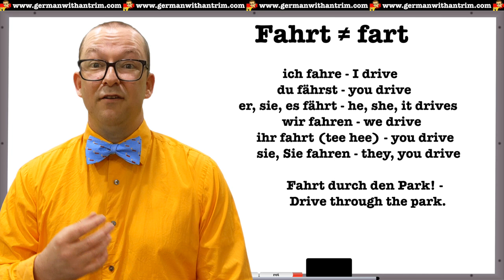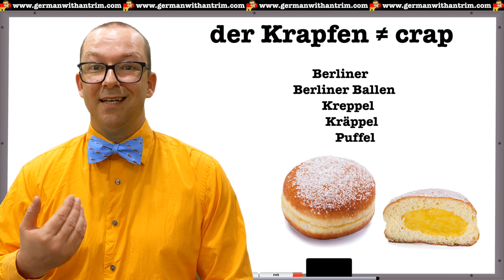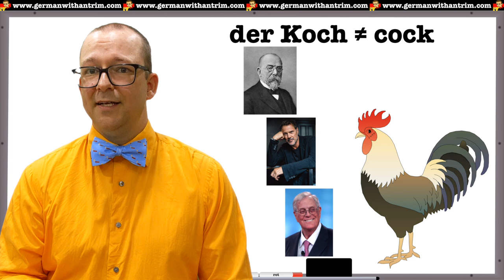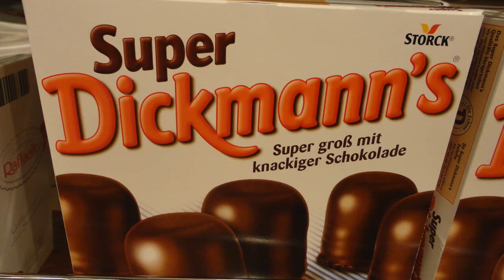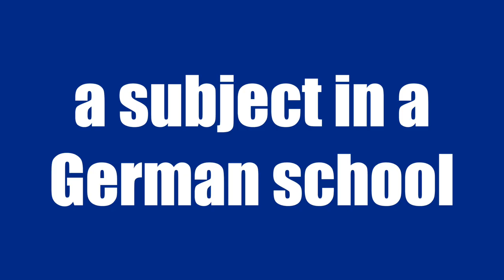Words That Sound Dirty in German, but Aren't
Ever come across a word in German and immediately giggle, because it looks just like that dirty word in your native language? Well, that's the topic of this video. Words that look like and/or sound like dirty words to English speakers, but aren't actually dirty words in German.

Timestamps:
0:00 Intro
0:20 Word #1
0:59 Word #2
1:24 Word #3
1:44 Word #4
2:46 Word #5
3:00 Word #6
3:48 Word #7
4:15 Word #8
4:48 Word #9
5:19 Word #10
5:47 Word #11
6:05 Word #12
6:55 Word #13

❤️ Become a member of Herr Antrim's Deutschlerner Club to get access to extra German learning materials

📖 Herr Antrim's Books on Amazon*